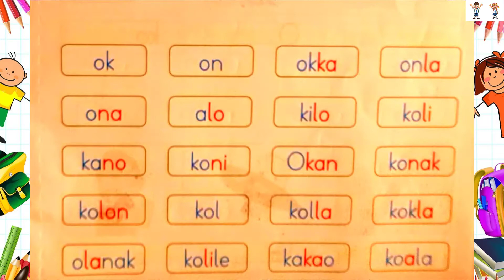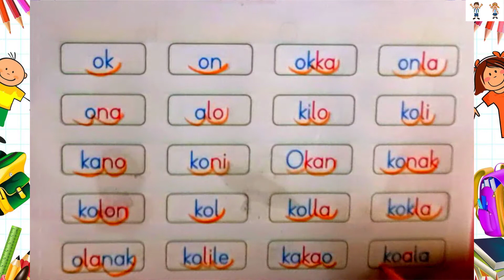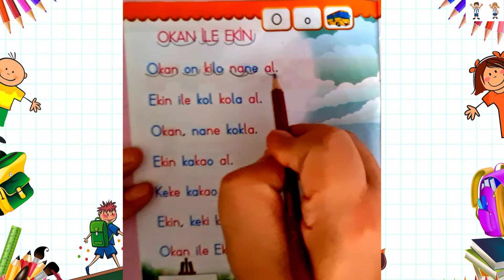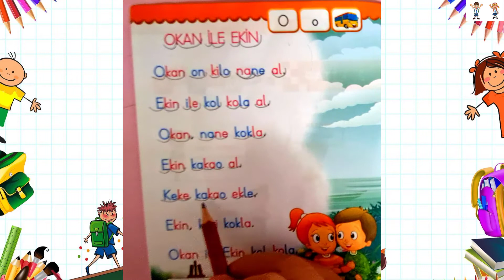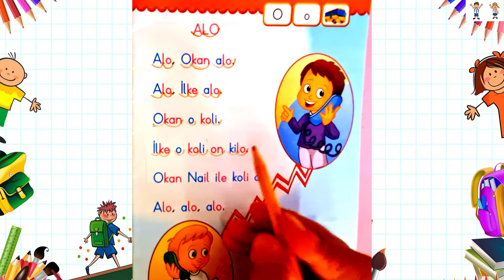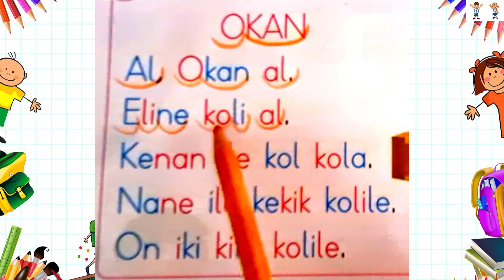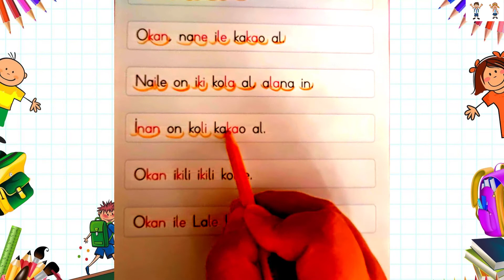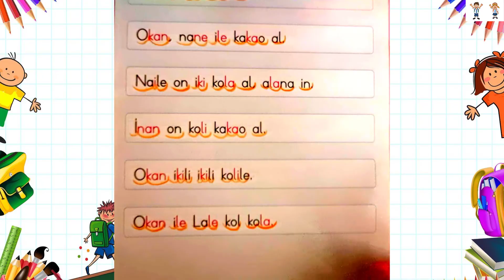E L A K İ N O Sesleri Kelime Metin Okuma Çalışması /1. Sınıf